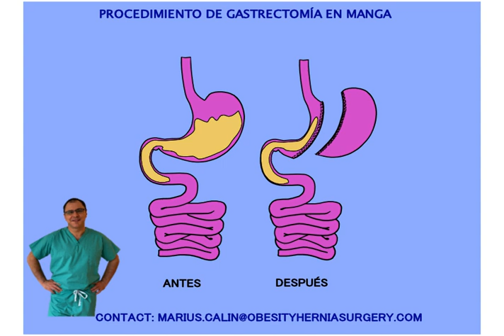MANGA GASTRICA EXPLICADA DR CALIN SPANISH